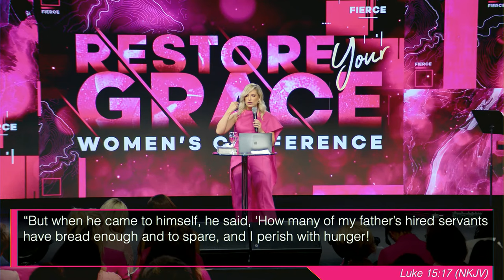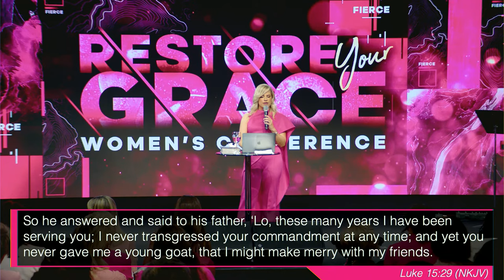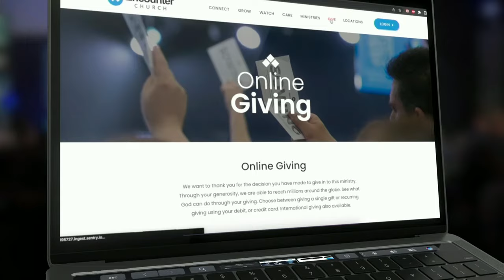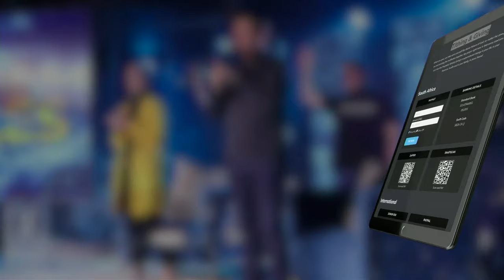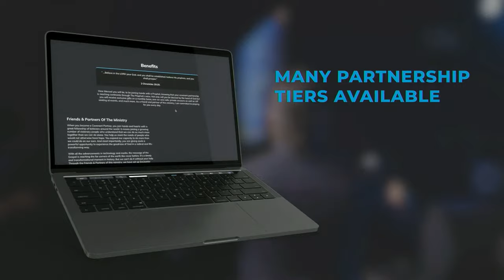The Impact of Fatherhood // Restore Your Grace Fierce Women's Conference | PART 2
Do you know the impact of fatherhood in your life? In this video, you will learn how fatherhood can affect your identity, your destiny, and your relationship with God and others. You will also hear powerful testimonies of how fatherhood was restored and how relationships were healed. You will discover the revelation of the fatherhood of God and how He wants to be your source, your provider, and your protector. You will also learn how to surrender to the Father and receive His love, His grace, and His blessing. Don’t miss this opportunity to experience the impact of fatherhood in your life!

Chapters:
00:00 Intro
02:00 Pastor Jackie’s Testimony
07:16 What Is The Impact Of Fatherhood?
10:36 Testimony Of Fatherhood Restored
24:26 Can You Survive Without Your Source?
38:46 What Is The Revelation Of The Fatherhood Of God?
49:00 Testimony Of Relationships Restored
57:14 Surrender To The Father
01:00:00 Salvation Call
01:05:02 Minette’s Testimony
01:11:06 Thanking Sponsors
01:22:31 Awards
01:26:30 Celebrating The Pastors And Organisers
01:31:04 Closing